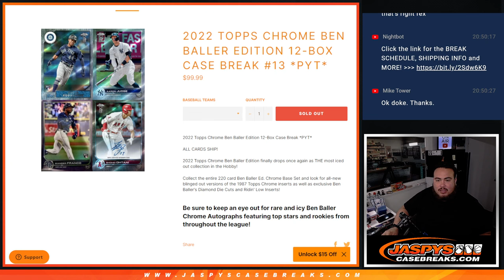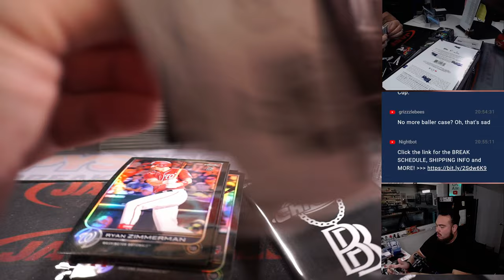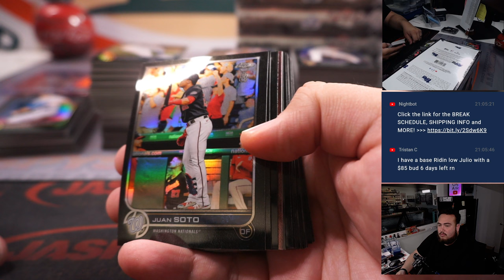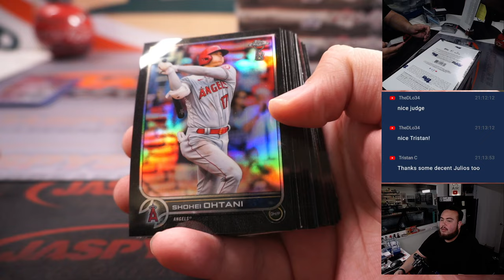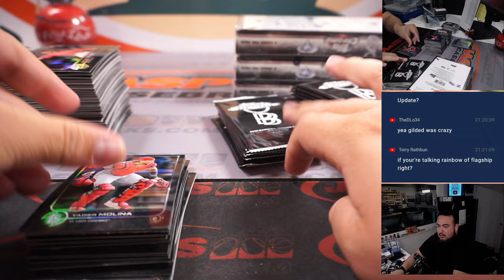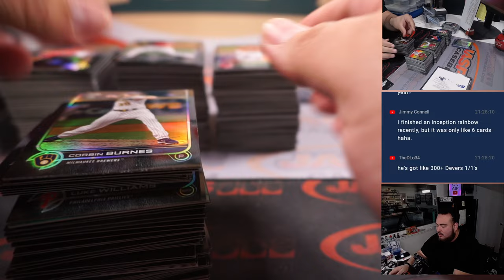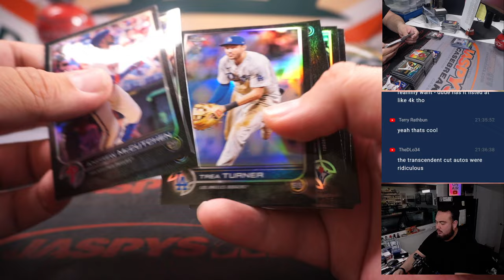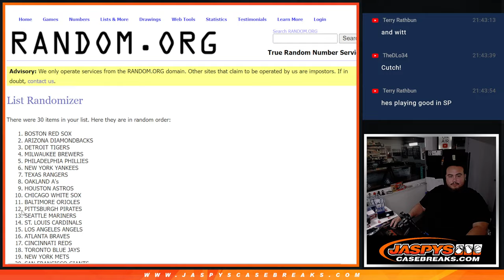Sat. 3/4/23 - 2022 Topps Chrome Ben Baller Edition 12-Box Case Break #13 *PYT*